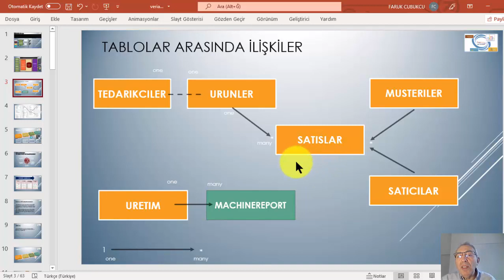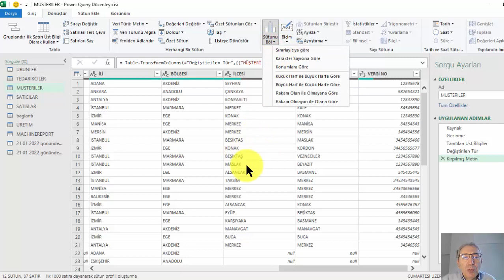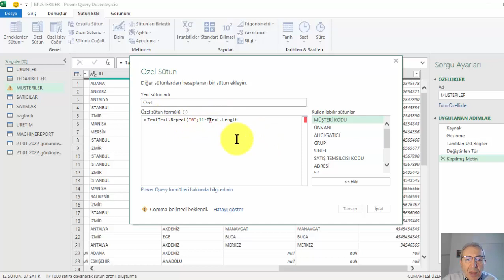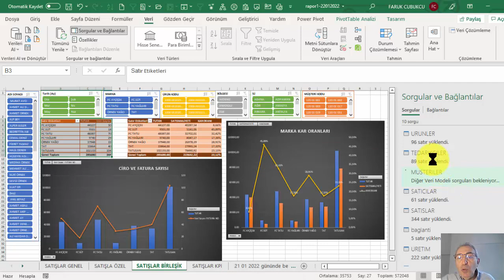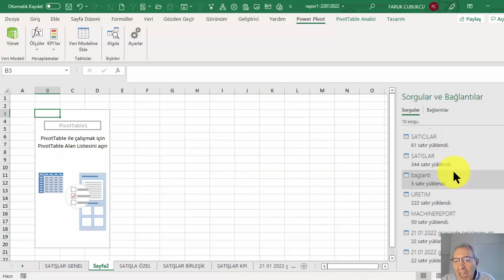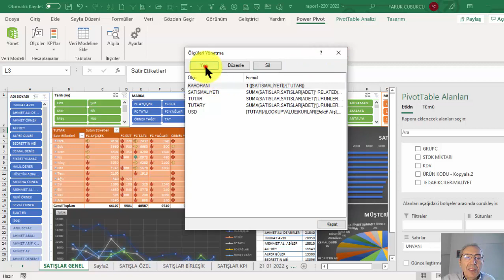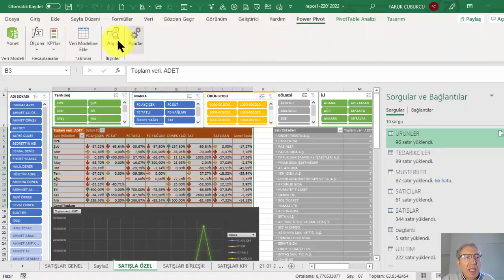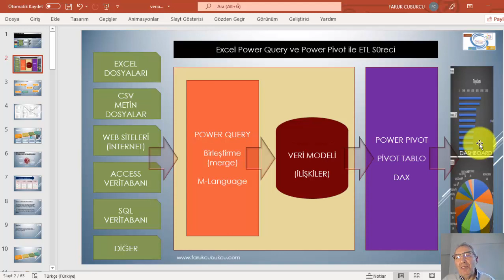Excel Power Query - Power Pivot ETL Projesi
Microsoft Excel ® Power Query ve Power Pivot, çok sayıda veri kaynağından alınan verileri işlemek ve Pivot tablo ile raporlamak için geliştirilmiş bir ETL (Extract Transfom Load) aracı.
Microsoft Excel’i iş hayatında bilinen fonksiyonlarıyla kullanan kişiler için daha gelişmiş bir raporlama yapmak için Power Query ve Power Pivot ile ETL projeleri yapabilmek gerekir.
Bu konuda önemli olan bir ETL projesinin iş adımlarını tasarlamaktır. Veri kaynakları, veri türleri, veriler-tablolar arasında hangi ilişkilerin nasıl olacağını belirlemek gerekir.
İlişkilerin kurulması için gerekli alanların (anahtar alanlar) düzenlemesi gerekir. Ardından ilişkilerin kurulması (bire çok – one to many ya da daha farklı) ve Pivot tablo ortamına alınması ile süreç devam ediyor. Tabi bu arada DAX formüllerine de ihtiyaç olacak. Çünkü bir tablodaki bir alanın diğer bir tablodaki alanla işlenmesi, ilişkilendirilmesi vs.